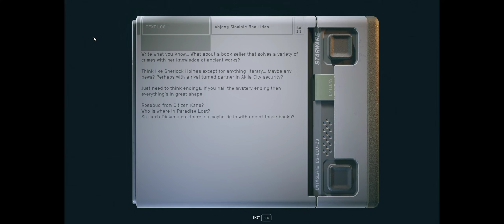Starfield Part 174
In Akila city.